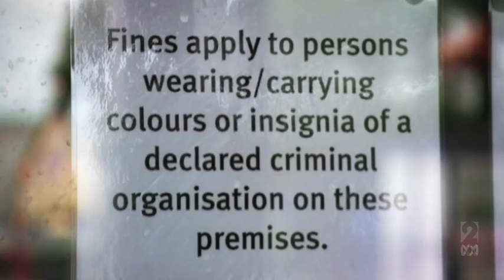Ross Kemp: Extreme World Australia sneak peek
Coming up on Extreme World, Ross Kemp heads Down Under. It is estimated there are 44 motorcycle gangs in Australia. Police claim that groups like the Rebels and Hell's Angels are major players in Australia's drug trade and are a major part of Australia's organised crime networks.